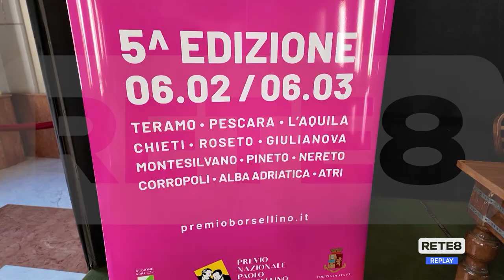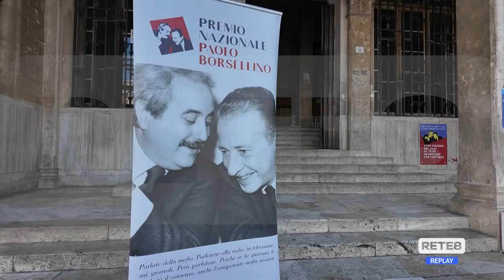Teramo - Abruzzo contro il bullismo